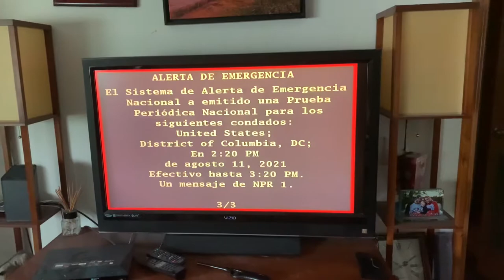National Periodic Test (FAILURE) (EAS #84)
FEMA, this is becoming ridiculous.